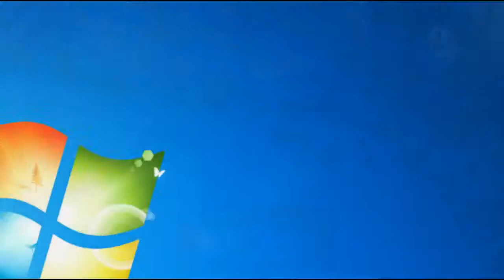Bully Playthrough Part 16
FMGP Blaze playthrough of the old Rockstar game that was remade into HD for the 360, Bully for the 360. Some problems have been happening while streaming, hope it was not a huge problem viewing it, Enjoy.